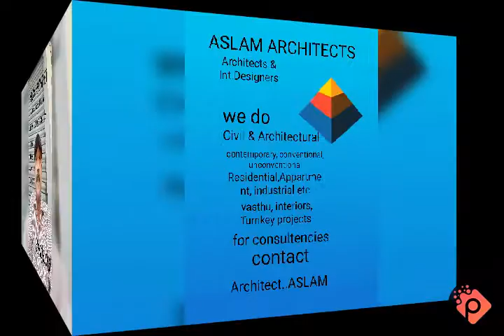ASLAM ARCHITECTS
We do all type of civil and architectural designs and interiors and turnkey projects